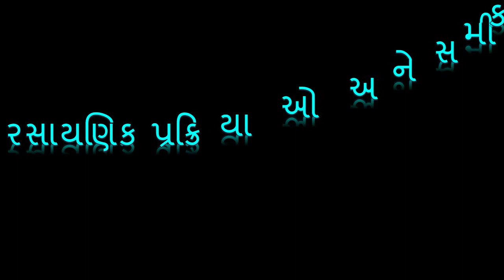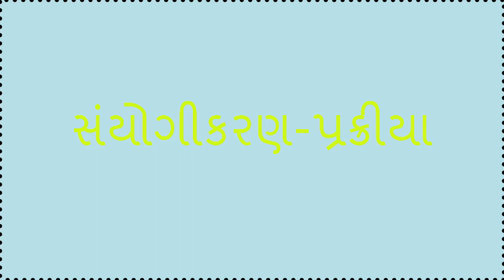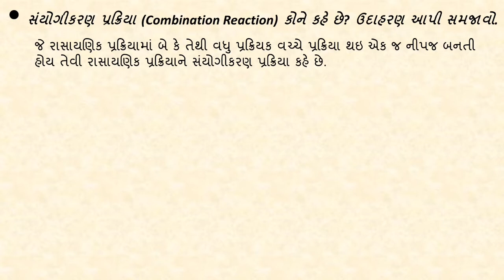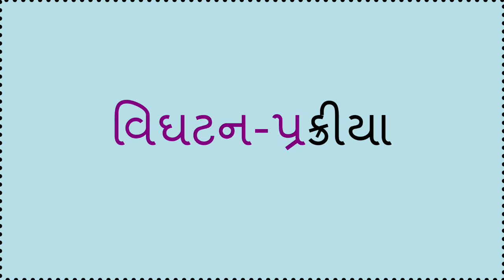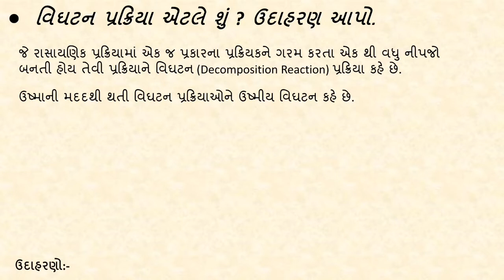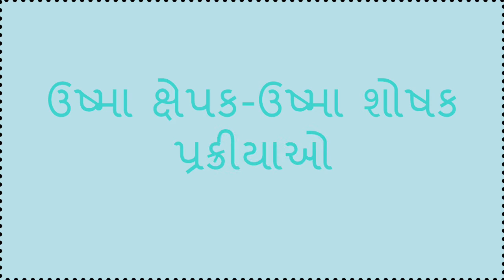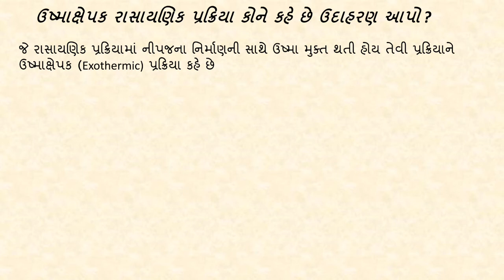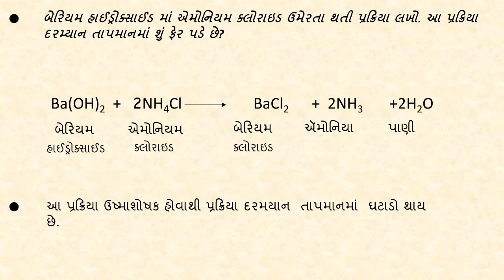Std 10 | Sci | પ્રકરણ 1 | રાસાયણિક પ્રક્રિયાઓ અને સમીકરણો. | ભાગ 4 | By Hasina Ben Mara